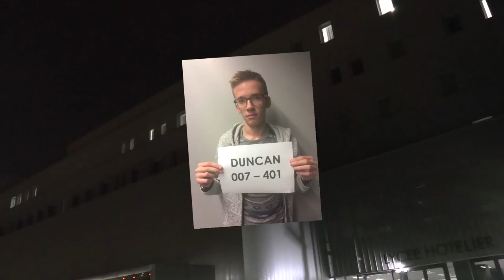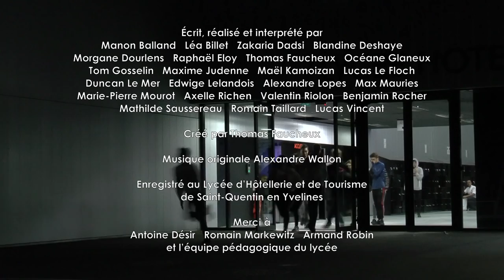LHT – Les Héros de l’inTernat #01 – L’arrivée des secondes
Découvrez Les Héros de l’inTernat, la web série des internes du Lycée d’Hôtellerie et de Tourisme de Saint-Quentin en Yvelines. Un épisode tous les mercredis à 18h.